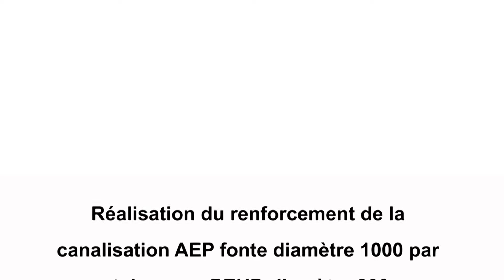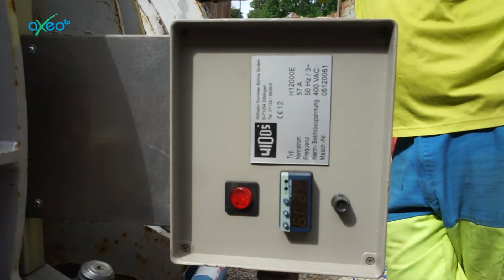VisionAir Photos et Videos d'entreprise à Bordeaux : Pose canalisation PEHD diam. 1000 par Axeo tp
Réalisation du renforcement de la canalisation AEP fonte diamètre 1000 par tubage en PEHD diamètre 800 - Rue Léo Sagnat à Bordeaux - Quartier Stade Chaban Delmas

ARTisan de l’image, Georges-Henri Cateland crée VisionAir à Saint-Estèphe en 2007.

Il commence sa carrière au service communication d'une grande entreprise parisienne. C'était au temps des caméras U-Matic Broadcast aujourd'hui remplacées par des outils numériques bien plus légers. C'est pour lui une vraie libération, une source de création nouvelle et dynamique.

Dans cette mouvance, il arrive au bord de la Gironde en 2005. Il met au point ses propres moyens aériens pilotés depuis le sol : un cerf-volant et un mât télescopique. De nombreux châteaux acquièrent à cette époque ses photos aériennes, sous forme de panoramiques. Les demandes dépassent les frontières de l'Aquitaine.

Aujourd'hui le drone démocratise le style, mais l'expérience et l'exigence font partie de son ADN ; les galeries photos et vidéos en témoignent.

« L’art est toujours le résultat d’une contrainte. Croire qu’il s’élève d’autant plus haut qu’il est plus libre, c’est croire que ce qui retient le cerf-volant de monter, c’est sa corde » écrivait André Gide.
C'est ainsi qu'il conçoit son travail : des contraintes du client nait la créativité, l'air de rien. Le sourire d'un client, son engagement, sa fidélité sont pour Georges-Henri Cateland la meilleure récompense ;-)

Faites lui part de vos contraintes, il vous apportera un résultat au-delà de vos attentes !

VisionAir sarl
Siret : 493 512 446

Matériel de prises de vues :
Hybride Sony A7II et A7III
Objectifs Zeiss et Sony série G (focales fixes pour la plupart)
Drone Phantom IV télépilote enregistré DGAC n° ED235 rattaché au site DSAC/SO
Titulaire brevet théorique ULM N° IUL/AQ/14-003
Lumières, spots, micros, stabilisateurs
MacBook Pro et iMac ; suite Adobe (première pro, Lightroom et Photoshop, ...) Ptgui, etc

Références (extrait) : Moca architecture, Infime Architecture, Empreinte Virtuelle, Bouygues Immobilier, Eiffage, Vealis Promotion, Cogedim, Alur Immobilier, A+ Architecture, J&LM d'Architecture, Nacarat, Lamotte Promotion, AM Studio Infographiste, Groupe Ph Marraud Architecture, Toury Vallet Architecture, Exfolio Images de Synthèse, Brizolier Illustration, Scaphoïde 3D, BE Vivien, Somifa-Fayat, The Kub, Maison du Vin de Saint-Estèphe, Uni-Medoc, Château Pape Clément, Château Lafite Rothschild, Château Calon Ségur, Institut B. Magrez, Les Vignerons de Tutiac, Cité du Vin de Bordeaux, Réseau Ferré de France, Solaire Direct, Valorem, Exedra, Axeo, SECB Couverture, CLS Location, La Boutique du Menuisier, K-Stores, Crédit Agricole d'Aquitaine, Auchan, Sarrazy, Biolandes, Epsilon Composite, Renault Retail Group, UCPA, Mer et Golf Resort, Hôtel de France et d'Angleterre, Grand Hôtel de Bordeaux, Conseil Général de Gironde, Chambre d'Agriculture de la Gironde, PNR Médoc, nombreuses communes, ...